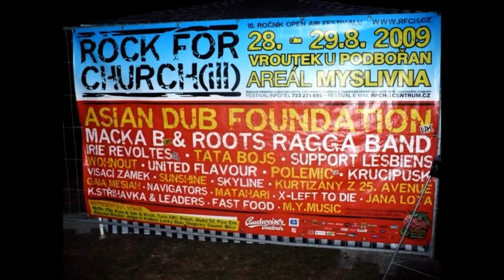RFCH - upoutávka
Jen taková na rychlo udělaná krátká upoutávka na hudební open air festival Rock for Church(ill) ve Vroutku u Podbořan